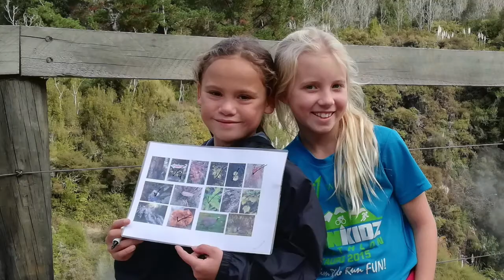Year 6 2021 Memories Movie Wairakei Primary School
We wish our Year 6 students all the very best as they head off for new adventures.

Song: Hold On Tight by Electric Light Orchestra, from the album Time, 1981, Jet Records.